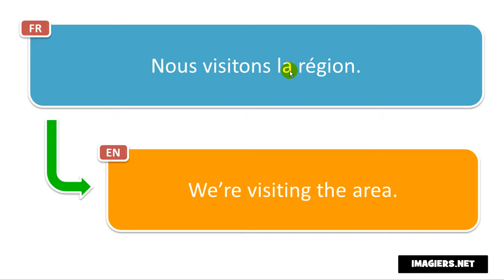French phrase # Nous visitons la région